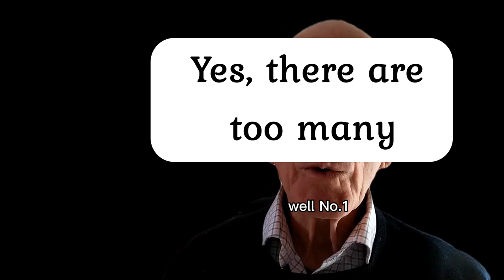Are there too many people?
This video is closed captioned for the hard of hearing. It's a more easily viewable version of a previous video on the same subject.

The question of whether we are overpopulated as a species is one for constant discussion. Many people attribute the world's greatest problems to overpopulation, while others are not so sure. I look at both sides.

The series "Yes or no in five minutes" supplements the "Two Sides to every Question" series , which addresses a number of important issues, mainly moral and philosophical, which we all have to wrestle with from time to time. My belief is that every issue of any consequence has plausible and sometimes even thoughtful positions on both sides of the question. What I am doing is to try and rehearse the two or three principal yes or no answers for each and then topping that off, where appropriate, with my own opinion. When you think about it, the world would probably be a better place if everyone accepted that there are Two Sides to Every Question.